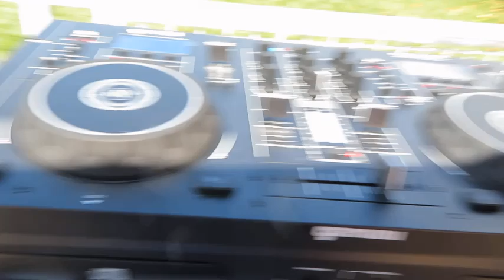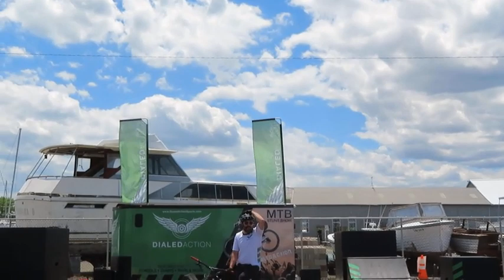Bike Rodeo at BHS